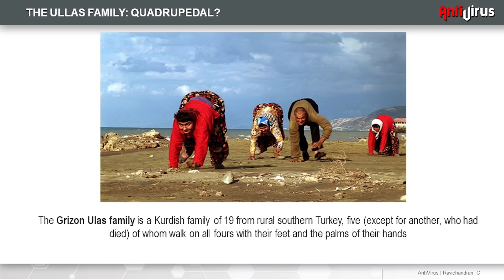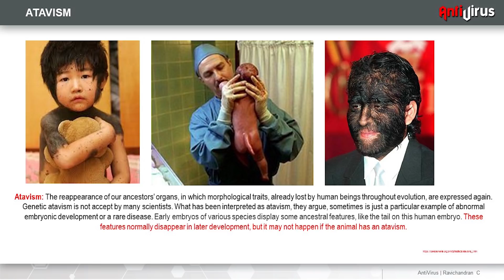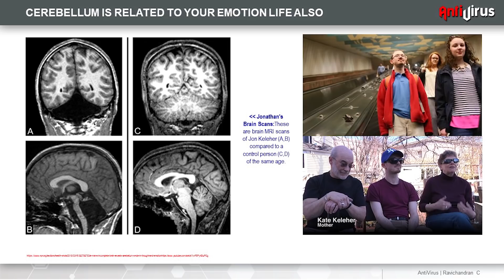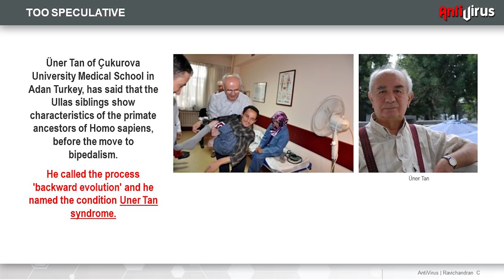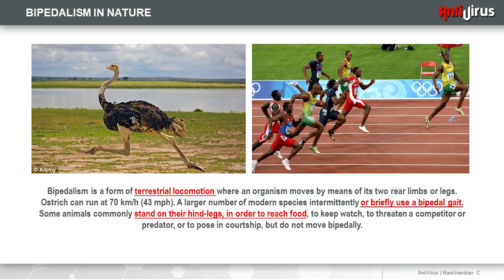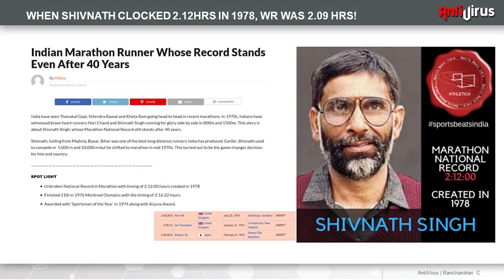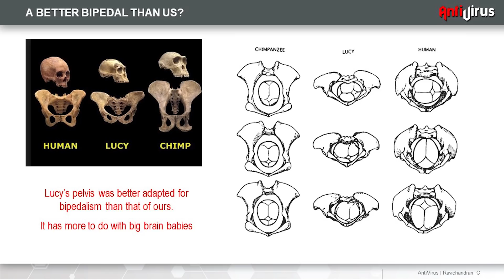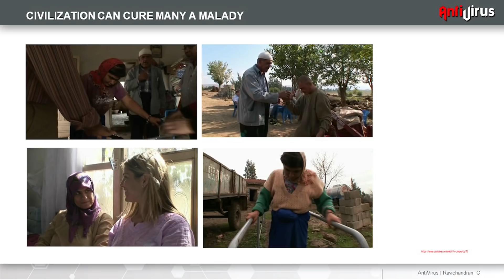Returns #26: റിവേഴ്‌സ് ഇവലൂഷന്‍- രവിചന്ദ്രന്‍ സി I Reverse Evolution? -Ravichandran C